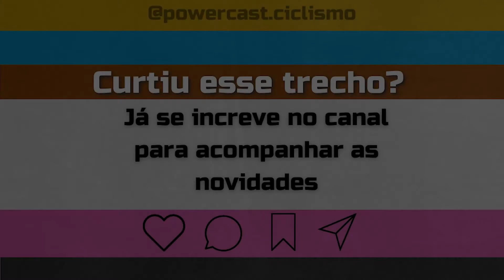QUANTOS KM É CONSIDERADO CICLISMO DE ULTRA DISTÂNCIA - Com Werther Krohling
Pedalar por muitos quilômetros, por várias horas, dias e até atravessar várias cidades é uma experiência vivenciada por muitos(as) ciclistas.

Você já ouviu falar de ciclismo de longa distância?
Já quebrou a barreira de pedalar 100km ou mais?

Werther Krohling contou um pouco sobre essa modalidade do ciclismo.

Werther é um dos grandes contribuidores para o ciclismo de longa distância no Brasil!
Ele é fundador do Randoneiros Capixabas e também do maior podcast de ciclismo do Brasil, o Beco da Bike.

Quer conhecer mais sobre o trabalho dele e de ciclismo de longa distância?
Siga no instagram @becodabike e no youtube no canal Beco da Bike.

E se te deu vontade de praticar ciclismo de longa distância, deixa aqui nos comentários. Conta pra gente quais vão ser suas aventuras.

Gostou desse trecho? Para escutar o episódio na íntegra, nos acompanhe também no Spotify e demais agregadores de podcast - PowerCast.

Siga também no Instagram para ficar ligado em todas as novidades

Vem de rodaaa!! 🚴🏼🚵🏼‍♂️

Video e Audio - Powercast